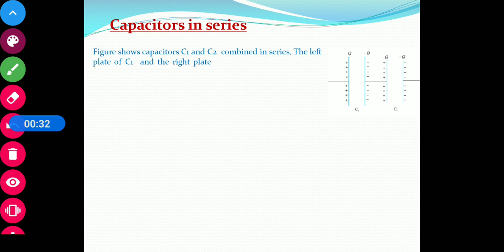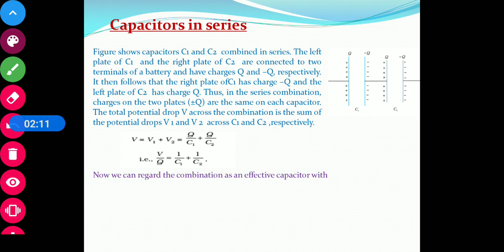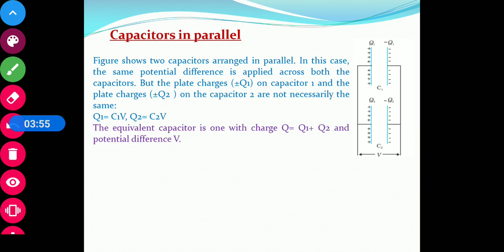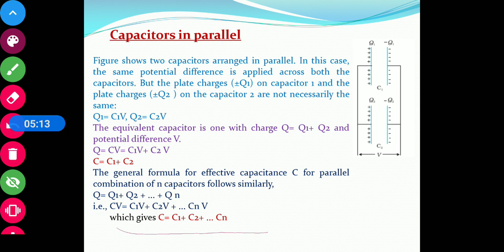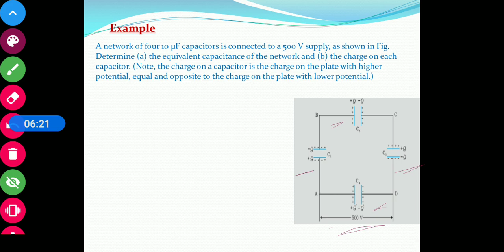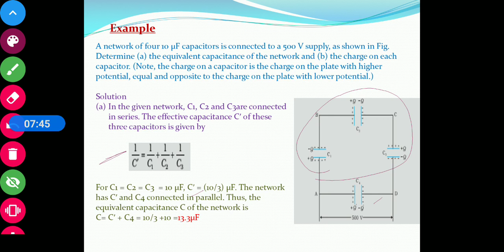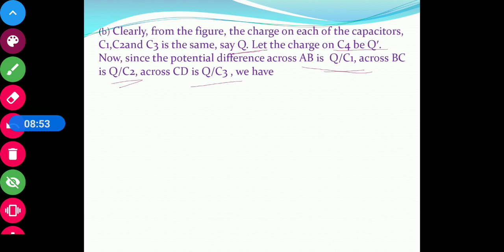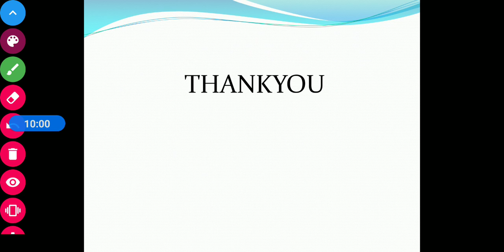Ch-02 Lecture 11,XII ,Electrostatic Potential and Capacitance By Neena Gupta